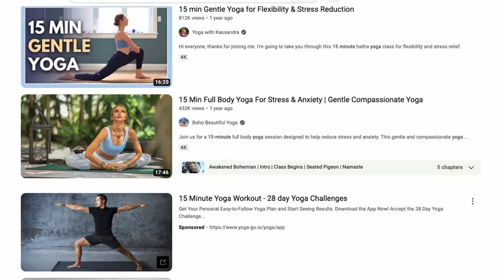Flow Training: Prevent Injuries & Increase Performance WHILE Powerlifting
Interested in life transformation coaching? I will help you transform your life with private holistic mentorship. Mind, strength, vitality & flow. Teaching you integrative practices to transform all areas of your life: Schedule a free meeting with me

Interested in fitness coaching? Schedule a FREE coaching diagnostic meeting with me

(They offer a 365 gaurentee because they have actual quality clothes unlike other competitors 🙃)

We have 3 Group Coaching Programs:
Fusion (powerbuilding)
SBD (powerlifting)
Prime (all around badass)
We also have add on programs like the Squat King program for squat specialization!

00:00 Storytime
01:47 My biggest misstake
03:02 What is flow training
04:58 Cardio / Locomotion
06:50 Concentric training
07:55 Power training
9:51 Slow eccentric and isometric training
10:34 End range training
11:47 Yoga
13:59 Transform your life!